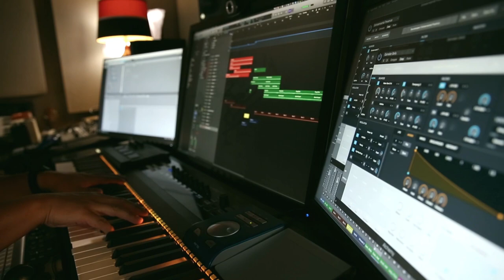Paladins - Behind the Audio of Hi-Rez Studios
Go behind the scenes and see how Sennheiser audio brings the Realm to life.

Unlock the Onyx Stallion mount, free and exclusive to our YouTube subscribers

Enter a fantasy world of ancient technology in Paladins, a team-based shooter with strategy elements and deep character customization. Through a unique collectible card system, players can amplify and augment a character’s core set of abilities to play exactly how they want to play.  Paladins is a free-to-play, class-based first person shooter from Hi-Rez Studios. Paladins is currently available on PC and Mac.